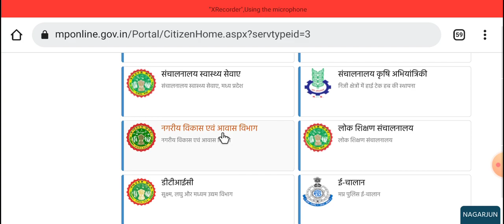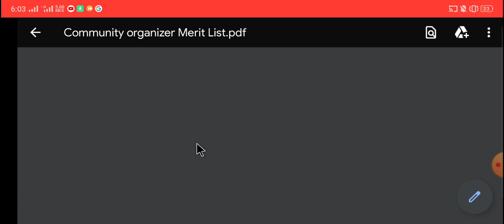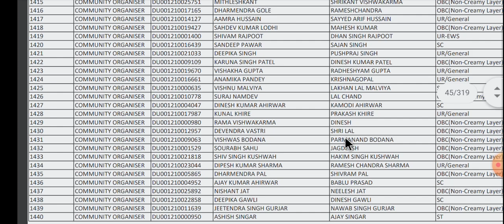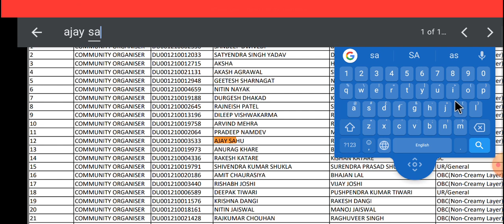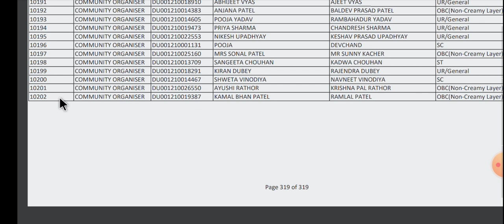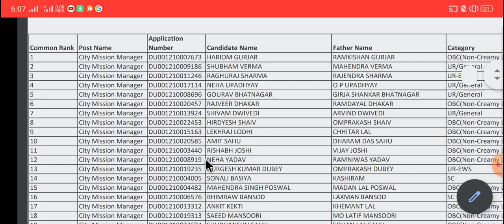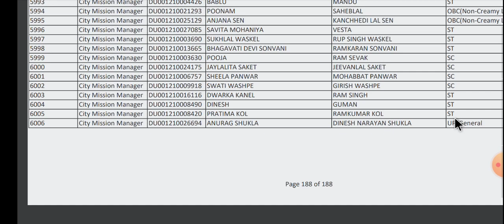सिटी मिशन मैनेजर & सामुदायिक संगठक मेरिट सूची जारी! || CMM & CO RESULT 2021 || CITY MISSION MANAGER